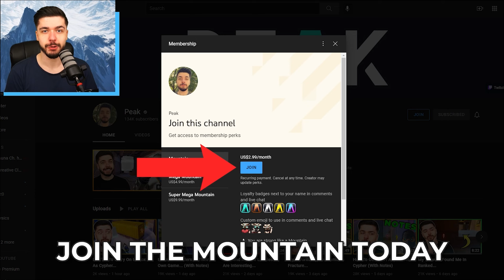Cypher Plays With A Hint Of Neon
🎯 Crosshair code: 0;s;1;P;c;1;o;0.783;f;0;0l;4;0a;1;0f;0;1t;0;1l;0;1o;0;1a;0;1m;0;1f;0